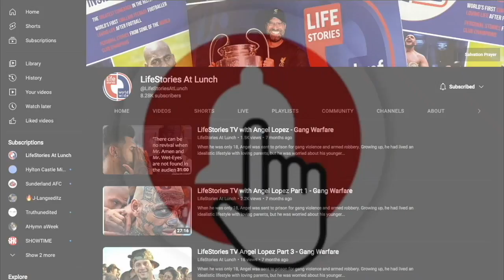Lifestories TV Cyril Gordon Part 1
Though born in Paris, France to a good Jewish family, Cyril Gordon was raised in San Francisco where he and his family attended a Reform Synagogue. After many years dabbling in various Eastern religions and philosophies, he returned to Judaism after studying with orthodox rabbis in Jerusalem and discovering that, without a doubt, the Bible was divinely inspired. Though Cyril lived as a modern orthodox Jew for four years, he didn't find the spiritual peace he yearned for until he discovered who Jesus really is in 1993, three years after seeing a vision of Him while in the desert. Thanks to the Lord Jesus, the spiritual darkness that oppressed Cyril his whole life was lifted and he found the close relationship to God that he so thirsted for.

If you want to know more and how to know God please click this